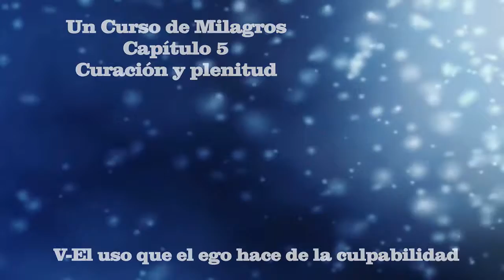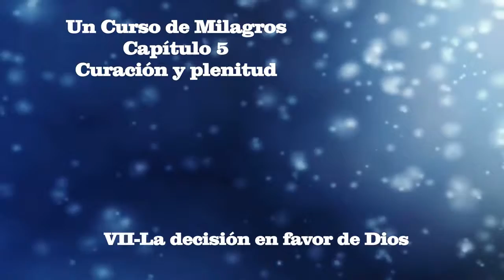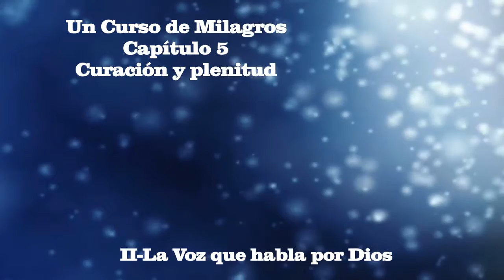UN CURSO DE MILAGROS Audiolibro Libro de Texto Capitulo 5 HQ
Lectura del libro Un Curso de Milagros. Capítulo 5 Es un libro de auto estudio , su único fin la paz interior. Consta de tres libros, los cuales ,forman un currículo integrado , Libro de.

Un Curso De Milagros, A Course In Miracles, Spanish, Español, UCDM, ACIM, abundancia, espiritual, Dios, libro, audiolibro, sanacion, consciencia, transformacion, inspiracion.

Un Curso de Milagros Lectura del libro de texto. Es un libro de auto estudio , su único fin la paz interior. Consta de tres libros, los cuales ,forman un currículo integrado , Libro de Texto.